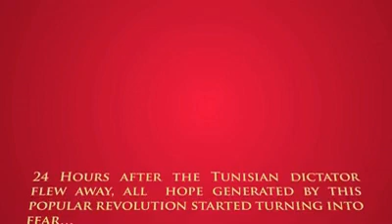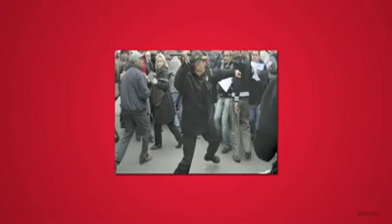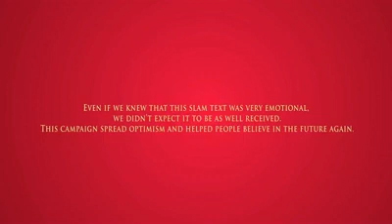JWT North Africa